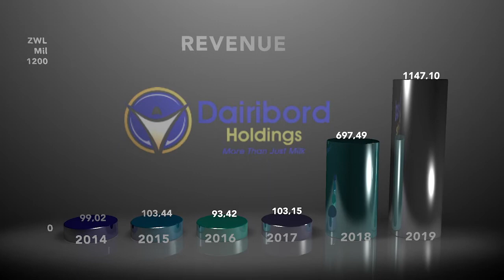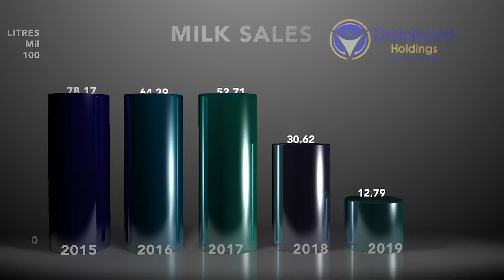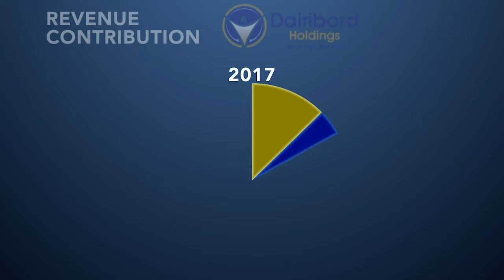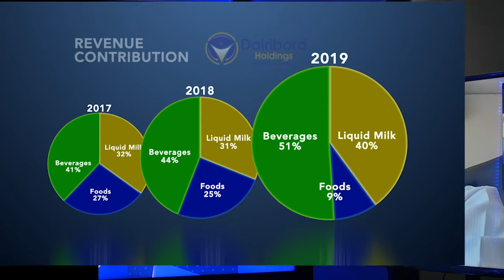Dairibord Zimbabwe 2019 Earnings Review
On Earnings Review we discuss Dairibord Full year 2019 financial results, COVID19 impact, with CE Anthony Mandiwanza & FD Mercy Ndoro